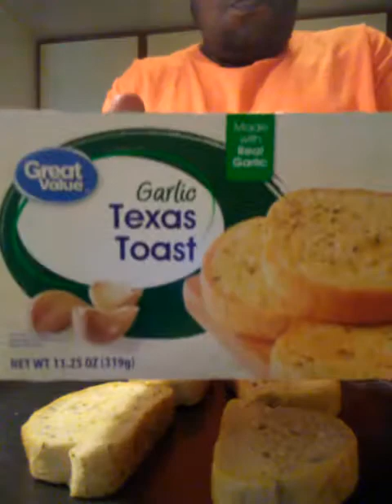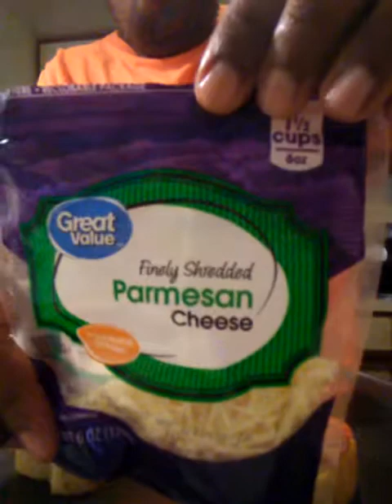Texas Toast Pizza